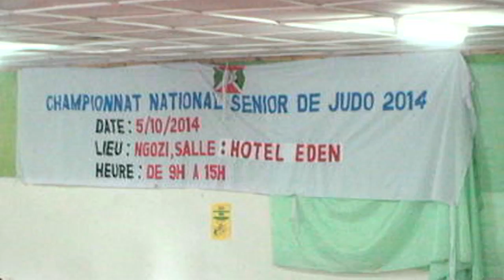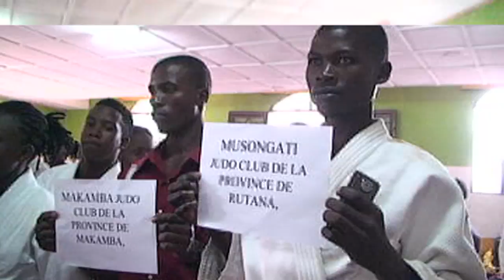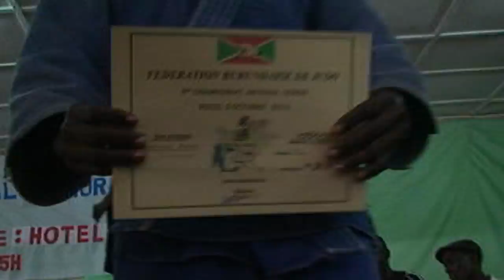Championant national senior de judo